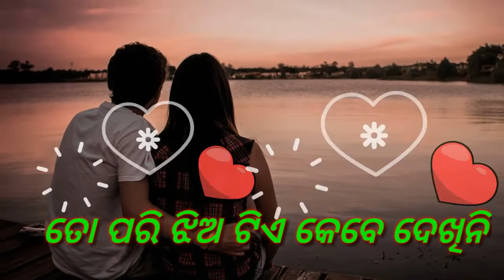Chagali akhire jebe best odia status